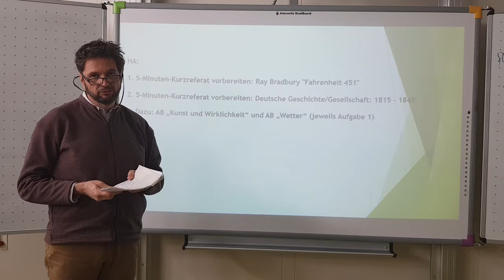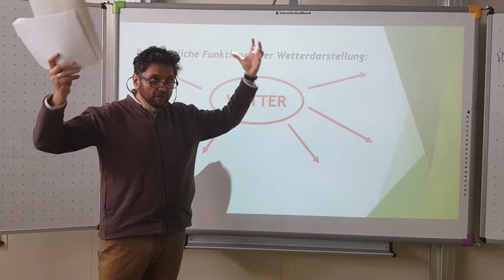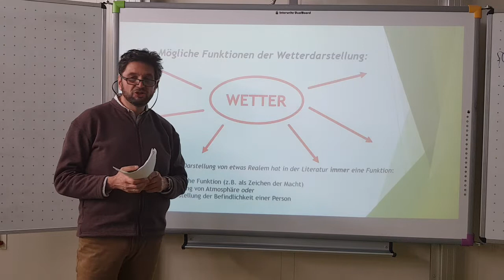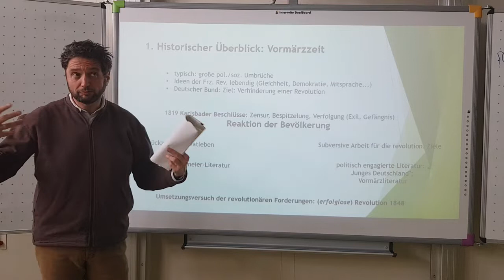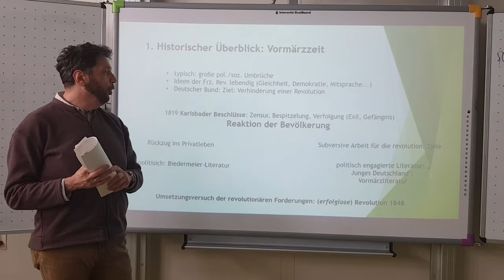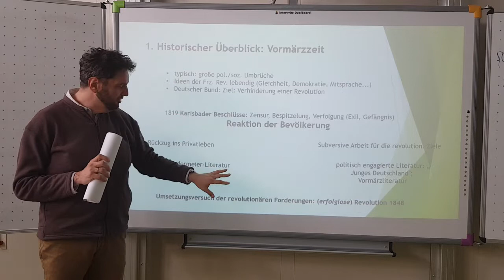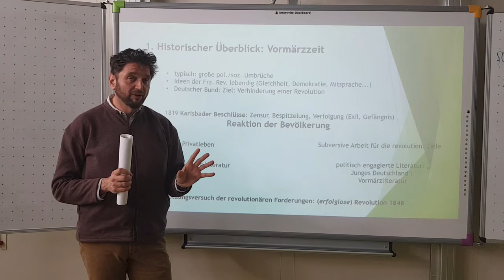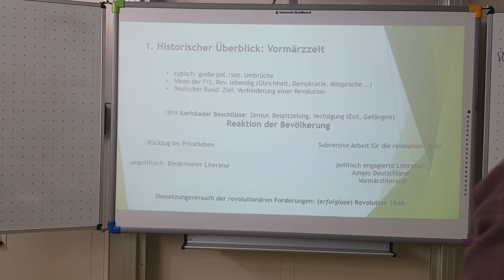D 11 - Frührealimus Teil 2